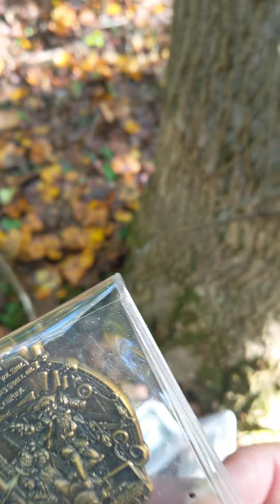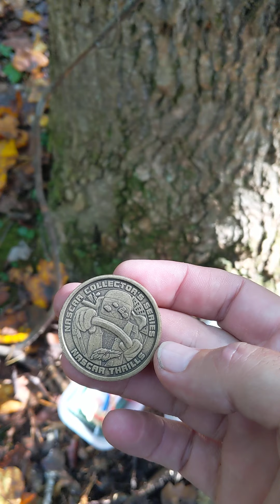the find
treasure hunter